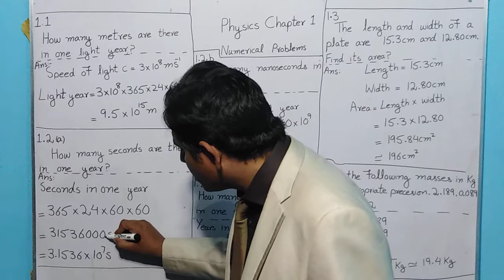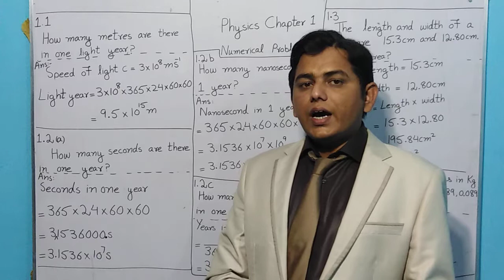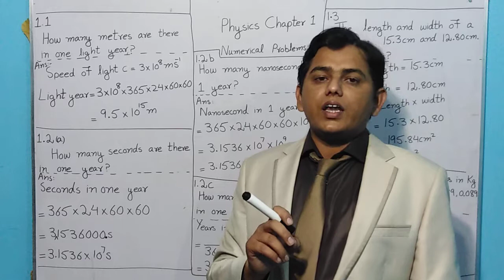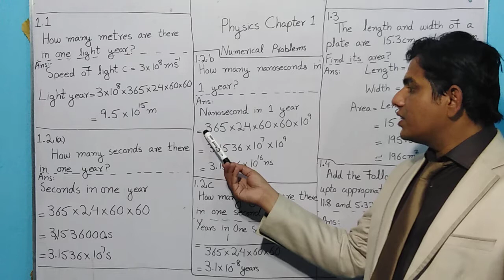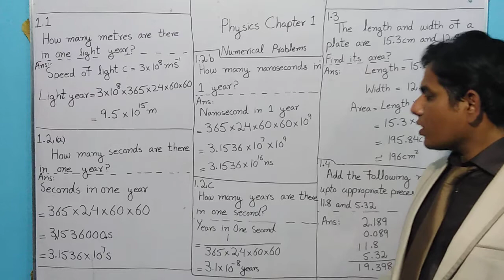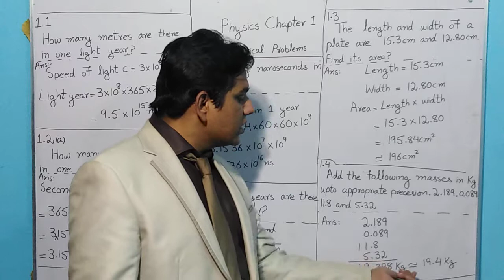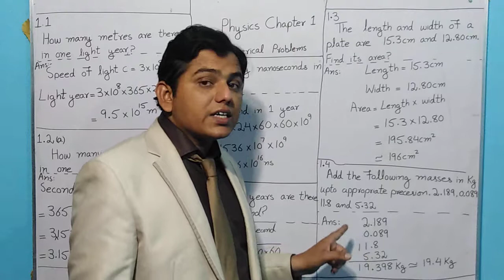1.1 to 1.4 | 1st year physics | chapter 1 numericals | FSC physics 1st exercise | explained in Urdu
11th class physics chapter 1 Numerical 1.1 to 1.4
by Wassam Ahmad Assistant Prof Science College Faisalabad.